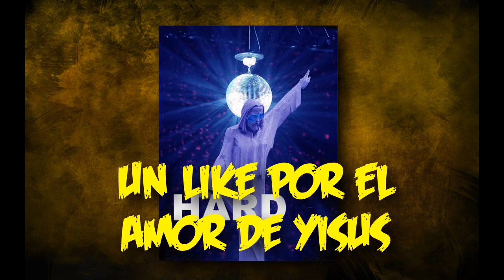SOY EL PUTO BATMAN!! SALVANDO A ROBIN DE LOZ ZOMBIES! [#1]